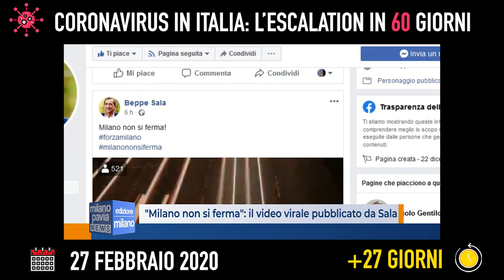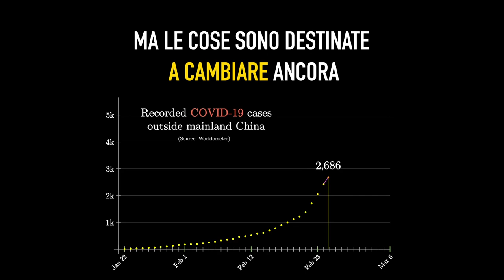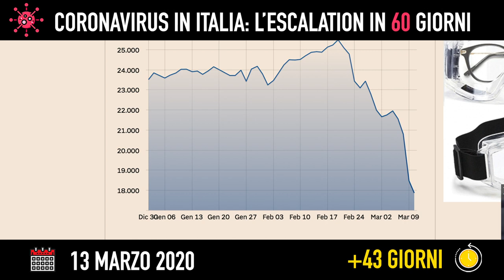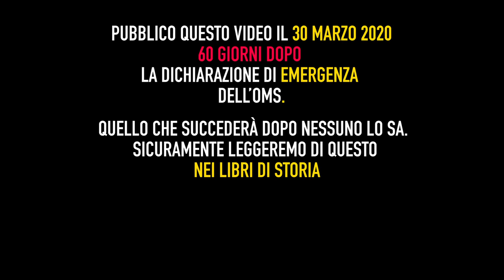Ho fatto la cronologia dei primi 2 MESI DI CORONAVIRUS in Italia (PAZZESCO!)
Il 30 gennaio 2020 l'OMS dichiara il Covid19 un'emergenza mondiale.
Ho raccolto la cronologia del virus e degli avvenimenti in Italia, dal primo positivo a Codogno, passando per i DPCM di Conte e la quarantena.
Da milanononsiferma a iorestoacasa.
Da quella che sembrava una cosa lontana a una cosa che ci cambierà per sempre.

🌀 CHI SONO?